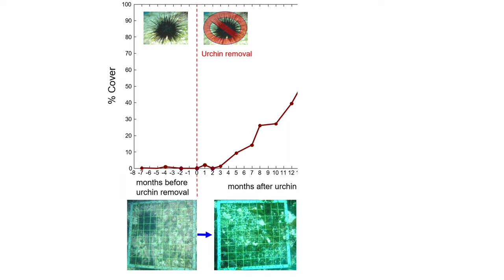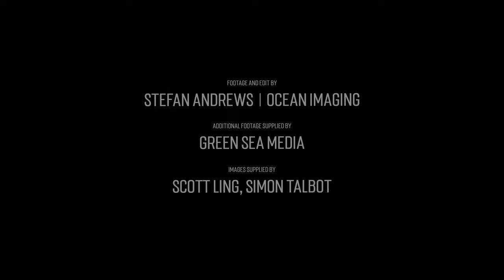Scott Ling: Revolutionising Strategies to Combat Sea Urchins on Australia's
One of the most pressing challenges on the Great Southerm Reef is the rise of the long-spined sea urchin, Centrostephanus rodgersii, an invasive species whose unchecked population growth has led to the creation of 'urchin barrens' – areas where lush kelp forests once stood, now stripped bare. These barren landscapes represent a significant loss of habitat and biodiversity and signal the interruption of essential ecosystem functions.

These sea urchins, voracious consumers of kelp, are creating 'urchin barrens'—areas devoid of vegetation and left as desolate underwater deserts. The surge in urchin numbers is a complex puzzle that is strongly tied to warming ocean temperatures, the decline of natural urchin predators, and shifts in the reef's ecological equilibrium. Ling has been instrumental in investigating these complexities, a task that has led to innovative strategies to manage the issue.

Since 2001, Ling's ongoing research commitment to understanding urchin ecology across south-eastern Australia has meant his long-term observations and experimental results provide a key witness statement to the Urchin Senate Inquiry.